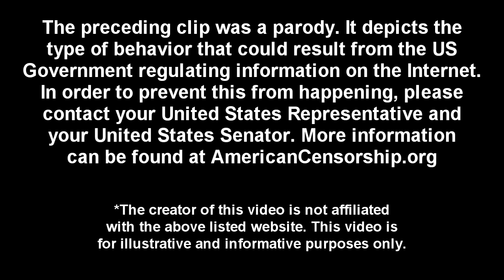How You can Help Block PIPA & SOPA (Detailed Instructions)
In this video, Peter G McDermott shows you what steps you need to take to help block SOPA from passing into law. Please listen carefully and follow the detailed instructions.

From Wikipedia.org: "The Stop Online Piracy Act (SOPA), also known as H.R. 3261, is a bill that was introduced in the United States House of Representatives on October 26, 2011, by House Judiciary Committee Chair Representative Lamar Smith (R-TX) and a bipartisan group of 12 initial co-sponsors. The bill expands the ability of U.S. law enforcement and copyright holders to fight online trafficking in copyrighted intellectual property and counterfeit goods.[2] Now before the House Judiciary Committee, it builds on the similar PRO-IP Act of 2008 and the corresponding Senate bill, the PROTECT IP Act.[3]"

Also, be sure to add me to your circles on Google+ (Google Plus)